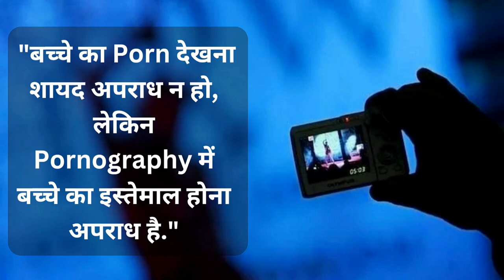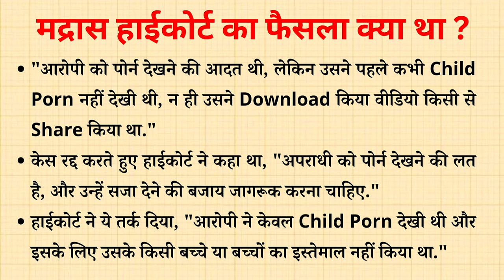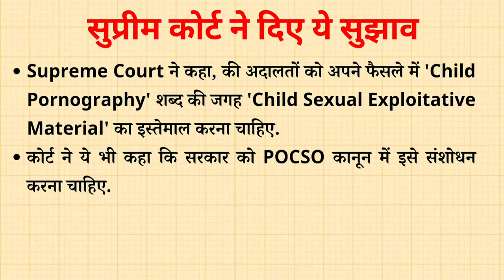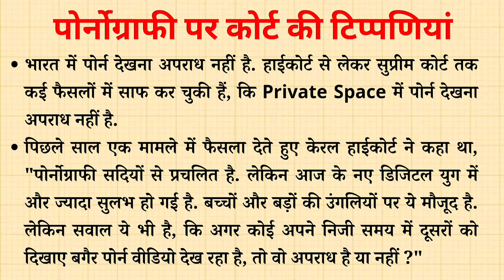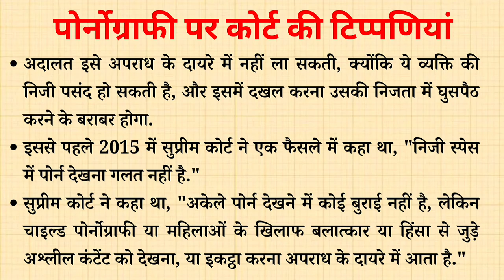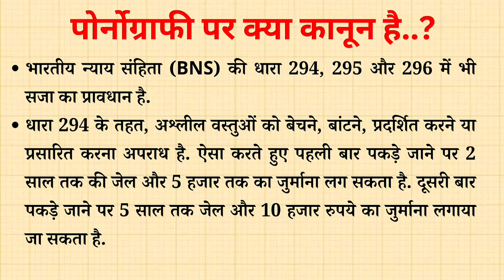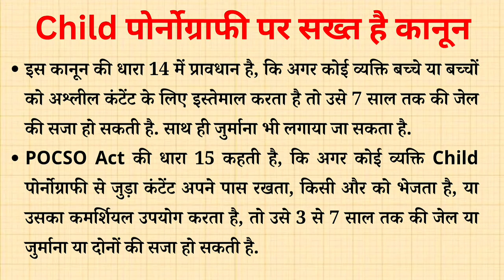Supreme Court on Child Porn | Supreme Court Latest News | CJI DY Chandrachud | Breaking News | POCSO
- News
- Latest News
- Breaking News
- Delhi News
- POCSO Act
- Supreme Court on Child Porn
- General Knowledge A2Z
- General Awareness